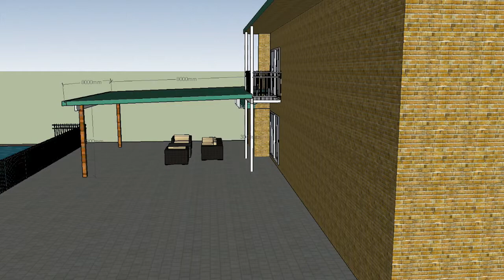My Movie 1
Outdoor Insulated Panel Patio